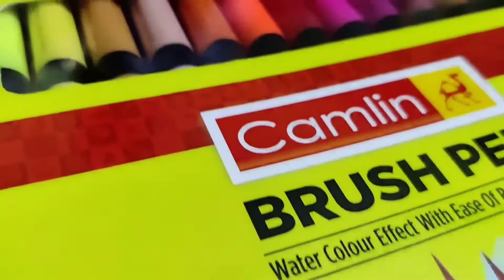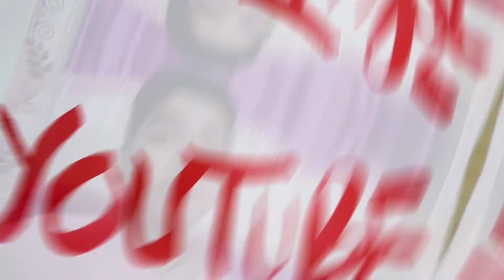Camlin brush pens review and unboxing|| Artist Sambhab Talukder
Camlin brush pen review and unboxing|| Artist Sambhab Talukder

Hey guys its me Sambhab, today in this video I have unboxed and reviewed camlin brush pens 24 shades which I recently purchased from amazon.

_____Social Media_____
Facebook: Artist Sambhab Talukder

camlin brush pens
camlin brush pen review
camlin 24 shades brush pens
camlin brush pen 24 shades review
camlin brush pen 12 shades
unboxing camlin brush pens
brush pen review
cheapest brush pens
Best brush pens